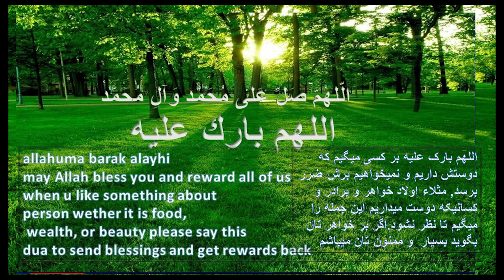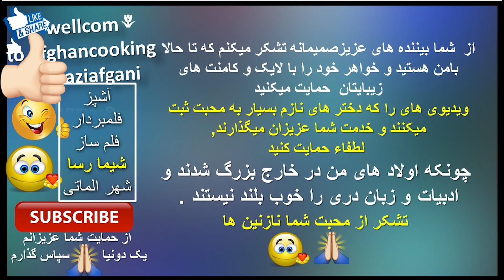چپس با تخم❤ Fry Potatoes with eggs, yummy. Картошка с яйцами, вкусно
چپس با تخم Afghan chips Афганские чипсы с картофелем
Afghan Cooking Ashpazi Afghani   афганская кухня
برای اعلانات با ما به این ایمایل به تماس شوید
طرز پختن تخم توسط دختر شیما رسا
صبحانه ازجو دو سره (فرنی و دسر
پنکیک و یا نان چپاتی صبحانه
صبحانه املیت و چند نوع صبحانه 🌹
فرنی ,2 نوع بر اطفال نازنین
پنکیک و یا نان چپاتی شیرین
ساسچ با رومی و پیاز و تخم (صبحانه)